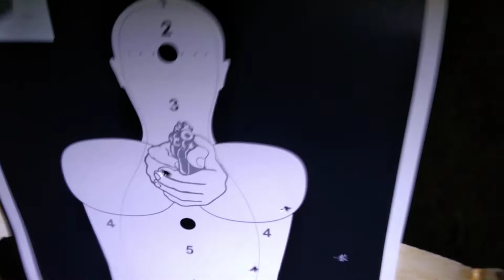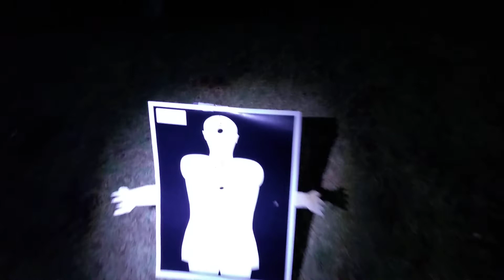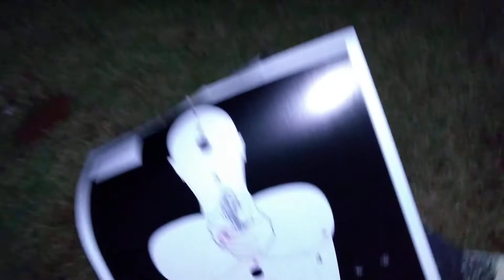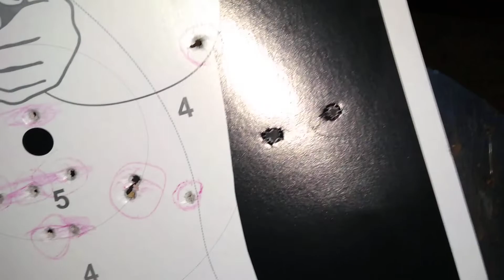TREINAMENTO DESCONTRAÍDO NO ESTANDE